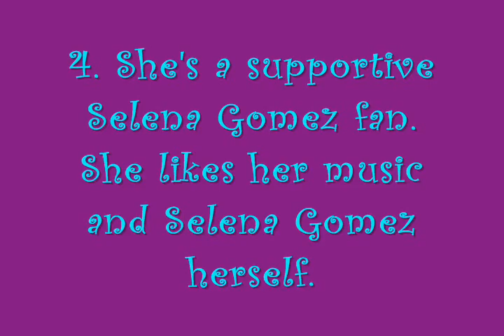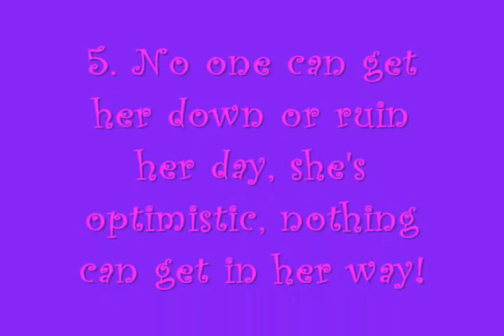Happy Birthday BratzDeluxe!!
Hope you have an awesome birthday! Best wishes :)